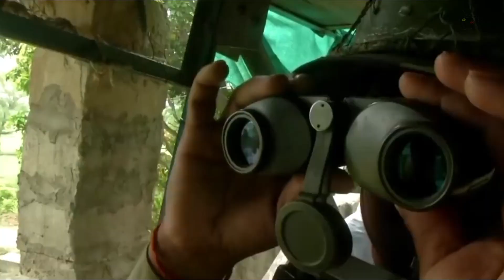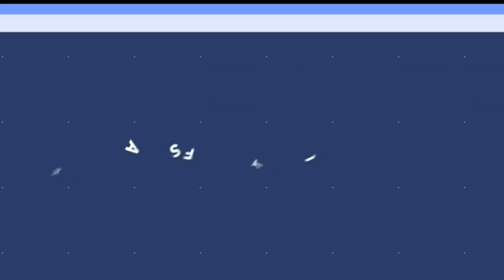বাংলাদেশী ড্রোন আতংকে ভারতীয় সীমান্তে সতকর্তা। ডিফেন্স আপডেট। Bangladesh Armed forces news update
Topics:
Bangladesh armed force
Bangladesh defence
Bangladesh power
Bangladesh army sopot
Bd army song
Bangladesh army parade
Bangladesh bgb
Border Guard bangladesh
Bangladesh Air Force future
BD military
Bangladesh navy
Bangladesh navy ships
Forces goal 2030
বাংলাদেশ সেনাবাহিনী
বাংলাদেশ বিমানবাহিনী
বাংলাদেশ নৌবাহিনী
Bangladesh submarine
Bangladesh military power,
Bangladesh air force Anirban
যুদ্ধবিমান
BD air force commando
bd army dance
bd army exam
Bangladesh Air Force aircraft
Bangladesh Navy Rank